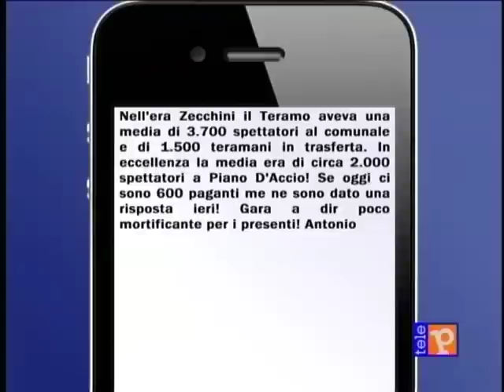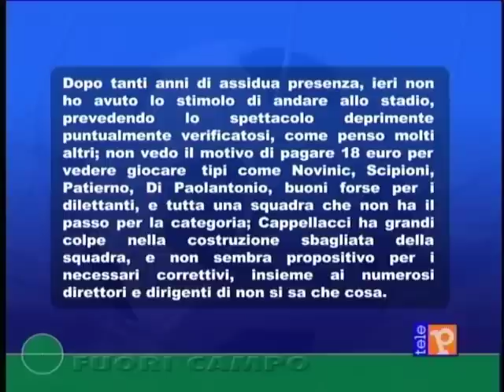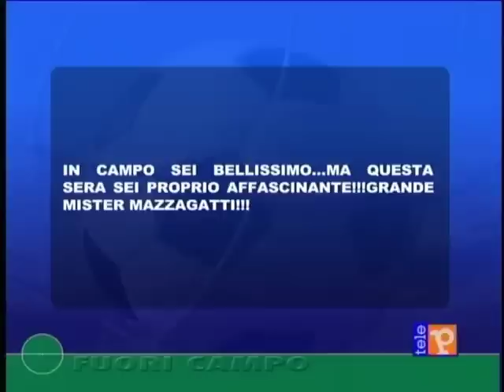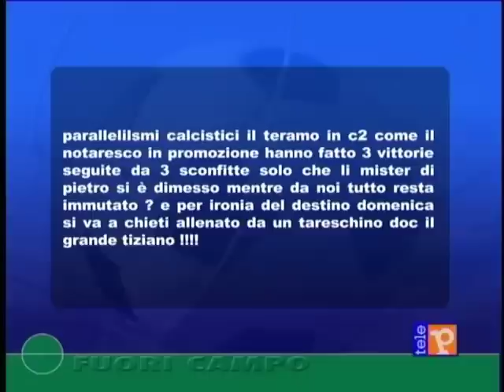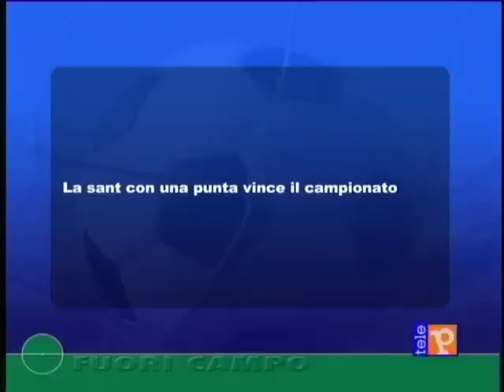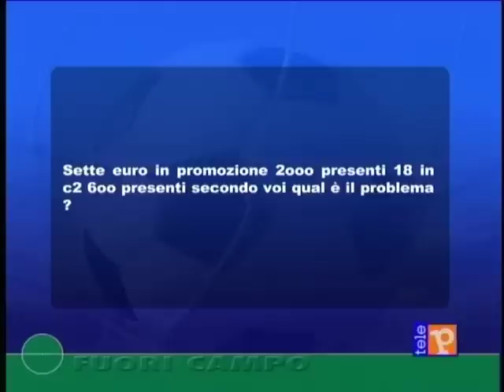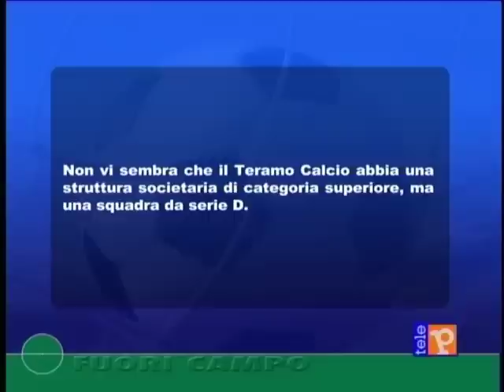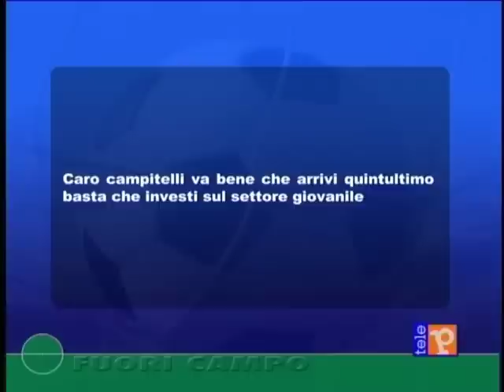Fuori Campo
sport